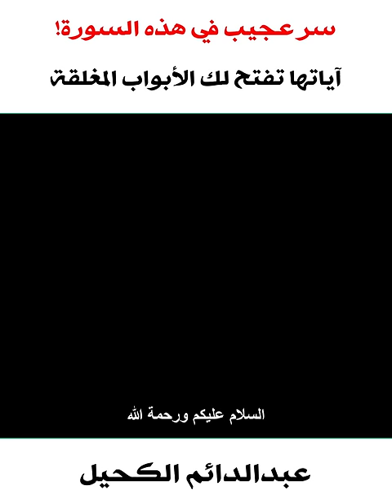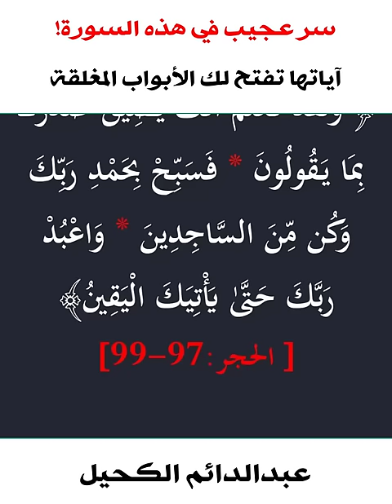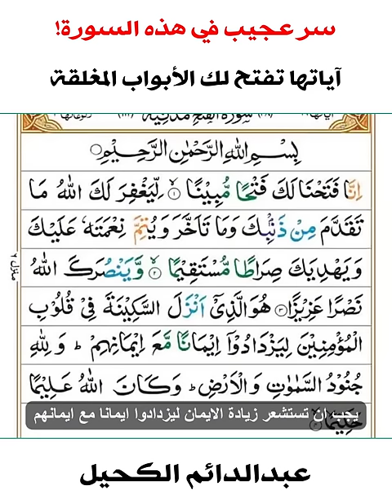سر عجيب في هذه السورة.. آياتها تفتح لك الأبواب المغلقة!